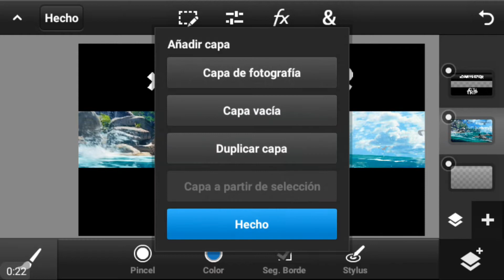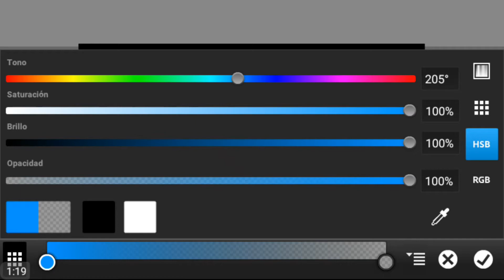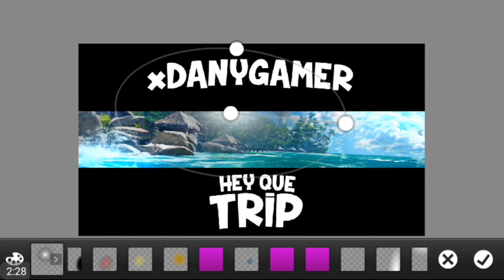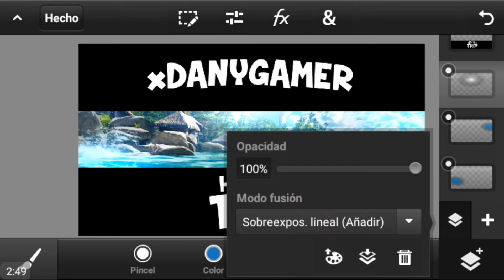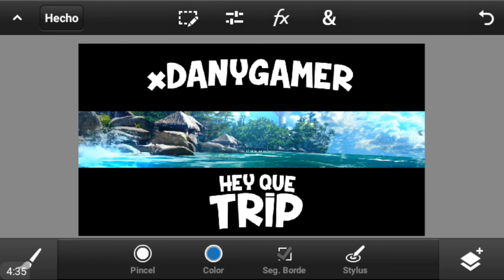⚡TUTORIAL GFX #1⚡"Como hacer buena Iluminación"|desde Android|❌PsTouch❌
[Mediafire]

🔰REQUISITOS🔰

3. Compartir el video
4. Comentar como quieres tu banner o logo
5. Ser paciente
6. Cuando puedas, promociona mi canal

🚫IMPORTANTE🚫
Hare un video SPEED ART (solo si me dan ganas :v) que subire a mi canal y en la descripcion dejare el link de descarga.

🐦Twitter🐦: proximamente